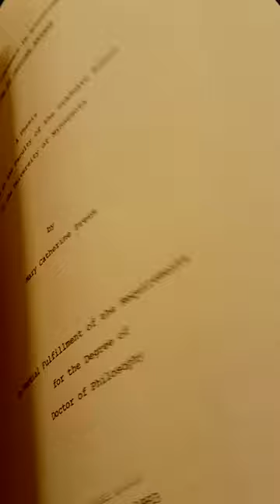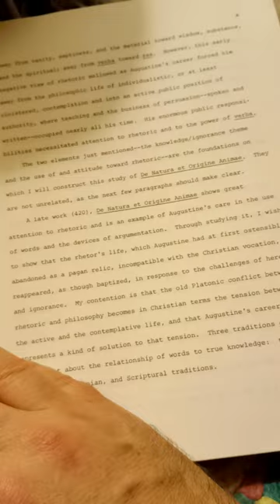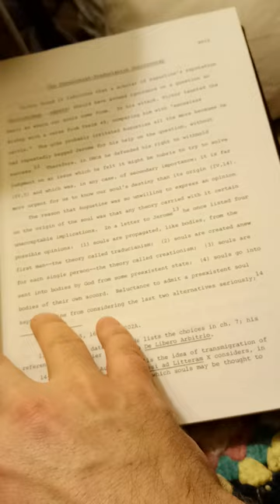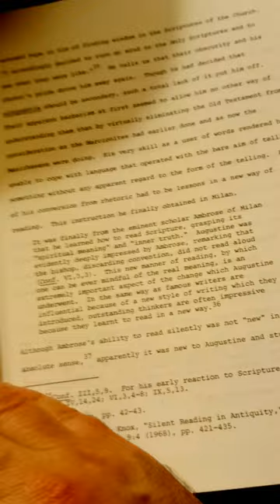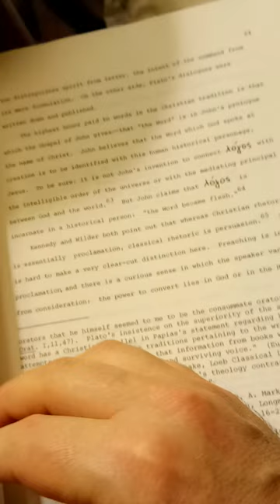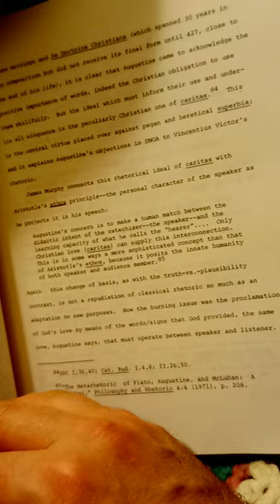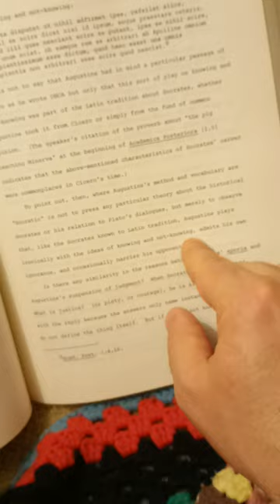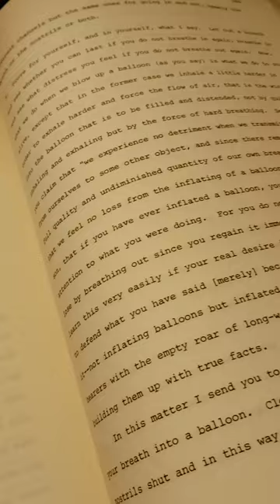My Middle School Latin Teacher's Ph.D. Thesis: Mary Catherine Preus on St. Augustine (1983, U of MN)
Wow she also translates Swahili and has a book on studying New Testament Greek!
Mary Preus, a Greek teacher at Luther Seminary.
 Jonathan B.A. Luther College, MA., B.Th., m. Mary Catherine Preus, reside in Bukuru Plateau, Nigeria where Jonathan and Mary teach.
The Preus Clan in the Lutheran church and Lutheran colleges! Includes mention of my middle school Latin teacher, Mary Preus.
My mind,” says St. Augustine, in his account of his first purely
contemplative glimpse of the One Reality, “withdrew its thoughts from experience, extracting
itself from the contradictory throng of sensuous images, that it might find out what that
light was wherein it was bathed. . . . And thus with the flash of one hurried glance, it attained
to the vision of That Which Is. And then at last I saw Thy invisible things understood by
means of the things that are made, but I could not sustain my gaze: my weakness was dashed back, and I was relegated to my ordinary experience, bearing with me only a loving memory, and as it were the fragrance of those desirable meats on the which as yet I was not able to feed.”
Aug. Conf., bk. vii. cap. xvii.